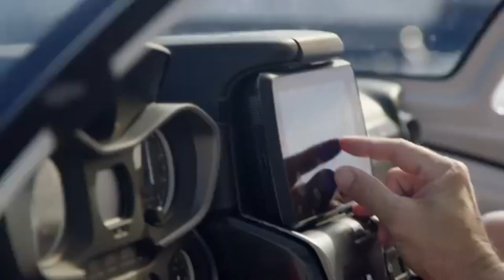TOP 15 UNIQUE FLYING MACHINES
00:00- Intro
00:15- Lilium Jet
01:15- Jetson ONE
02:18- Vertical Aerospace VX4
03:19- Zapata JETRACER
04:20- Cavorite X5
05:24- H2FLY Liquid Hydrogen Aircraft
06:25- Joby Aviation
07:28- Drone Arc Aerosystems
08:18- ICON Life Aircraft
09:19- KIWIGOGO T-ONE
10:19- J2000 Flying Car
11:16- LIFT Aircraft

TOP 15 UNIQUE # FLYING MACHINES ZONE TECHNOLOGY

,unique flying machines
,personal flying machines
,zapata jetracer
,j2000 flying car
,top 15
,icon life aircraft,
h2fly liquid hydrogen aircraft,
real flying machines,
jetson one,
lift aircraft,
opener blackfly,
drone arc aerosystems,
best personal aircraft,
top 5,
amazing flying vehicles,
top 10,
jet suit,
volocopter volocity aircraft,
flying car,
cavorite x5,
in the world,
joby aviation,
archer's first,
new flying machines